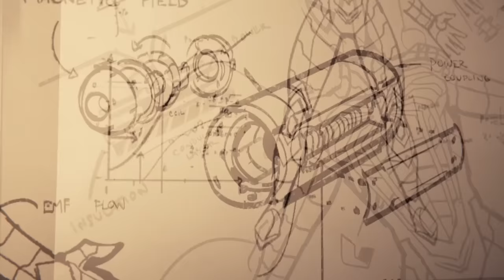10 GRANDES Controversias de Marvel's Spider-Man 2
10 GRANDES Controversias de Marvel's Spider-Man 2
Marvels spiderman 2
Miles Morales